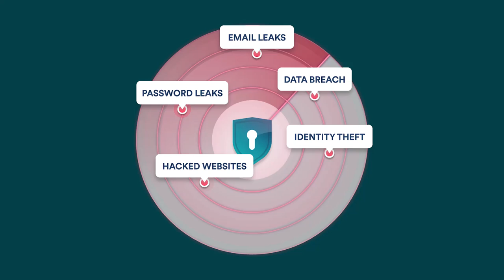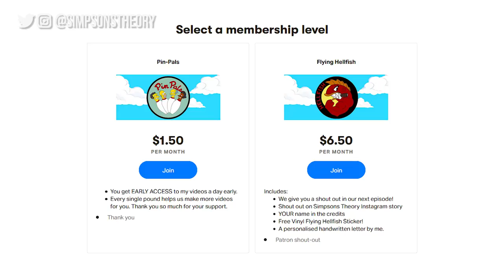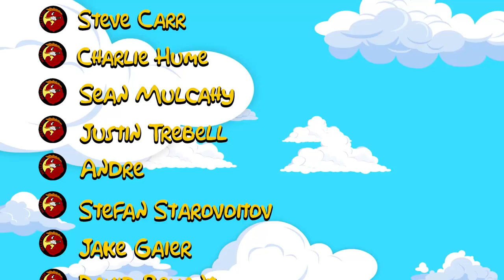The Strangest Simpsons Episodes Ever!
In this episode of The Simpsons Theory, we look at some of the strangest, oddest, and most bizarre Simpsons episodes ever.

The Simpsons is full of odd episodes of Treehouse of Horror, but I'm going to look at the other weird and wonderful episodes that Homer, Bart, Marge, Lisa and Maggie have been apart of.